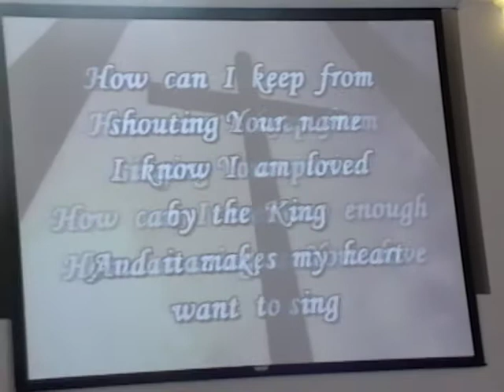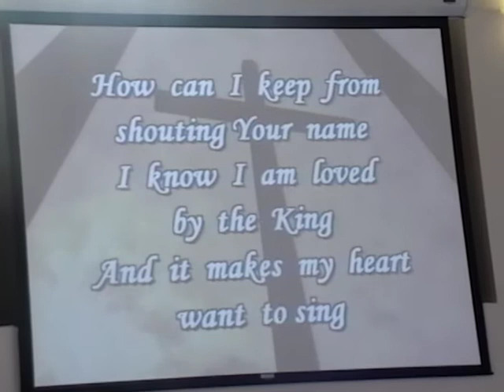♪♪ Lord you have my heart Music Church Orange Ca church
Lord you have my heart
And I will search for yours
Jesus take my life and lead me on.

Let me be to you a sacrifice.

(men) And I will praise you Lord
(ladies) I will praise you Lord
(men) And I will sing of love come down
(ladies) I will sing of love come down
(men) And as you show your face
(ladies) Show your face
(together) We'll see your glory here.